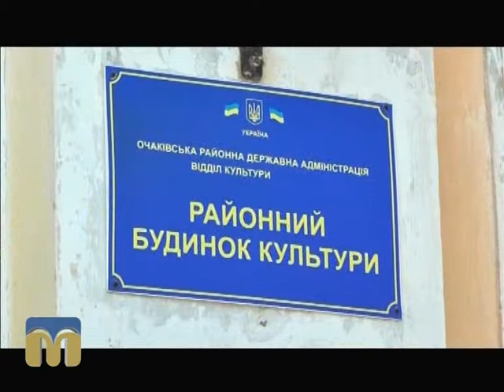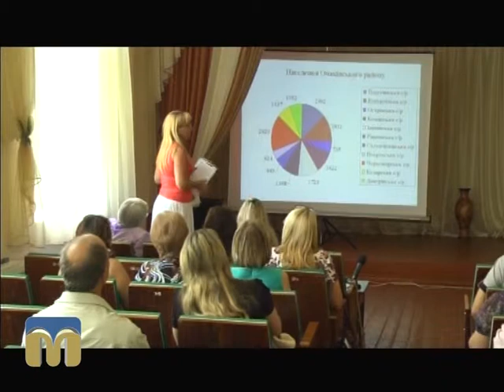Точка зору депутата 24.06.2015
Гості програми: начальник управління культури, національностей та релігій Миколаївської облдержадміністрації Михайло Димитров, голова постійної комісії обласної ради з питань культури, науки і освіти, сім’ї та молоді, спорту Микола Кравченко, заступник голови постійної комісії обласної ради з питань культури, науки і освіти, сім’ї та молоді, спорту Таміла Бугаєнко.

Ведуча - Олена Пономарьова.